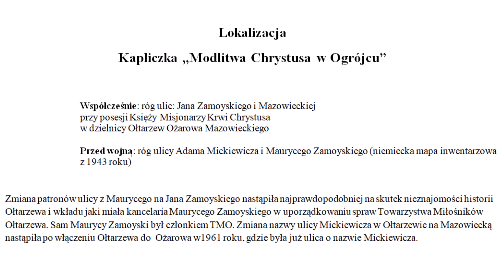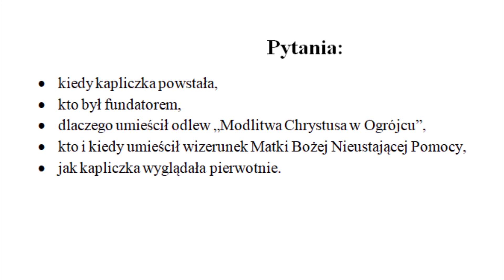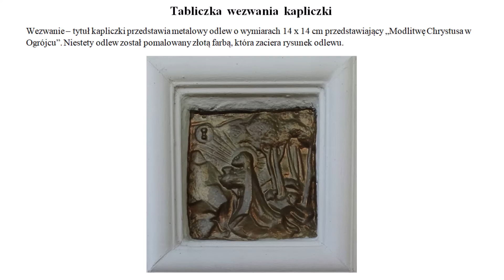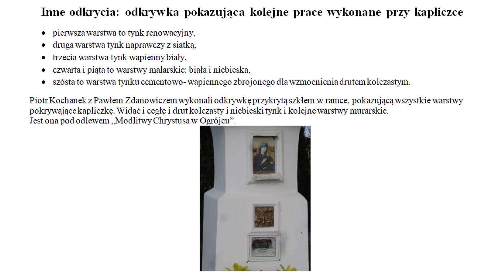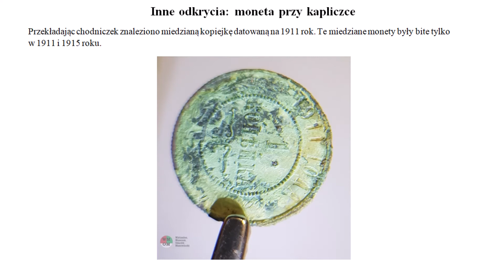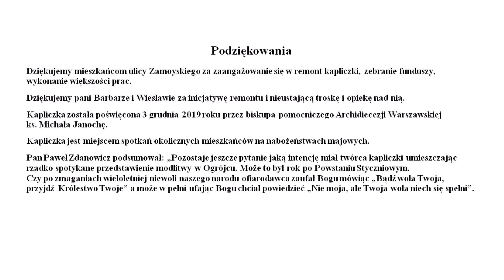Kapliczka "Modlitwa Chrystusa w Ogrójcu"